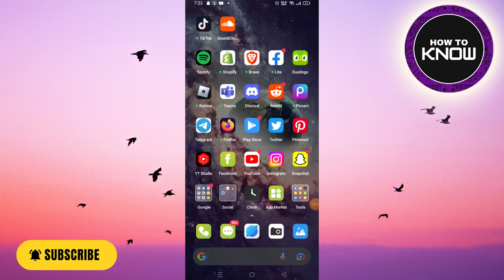How to Mute or Turn Off Notes on Instagram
In this video, I will show you How to Mute or Turn Off Notes on Instagram